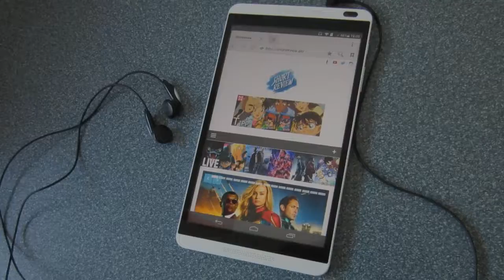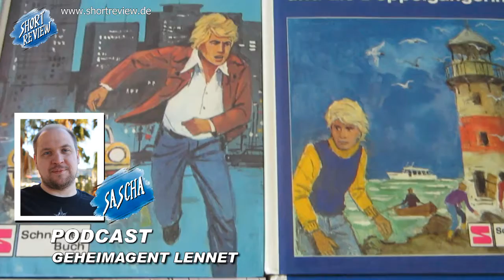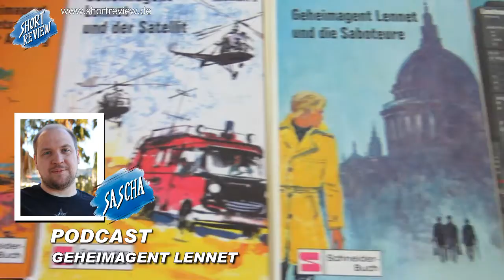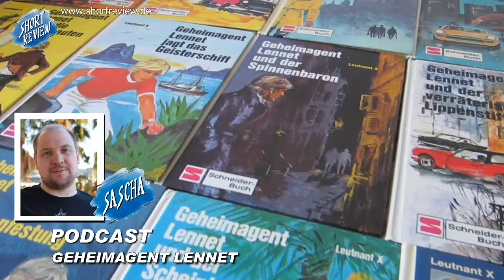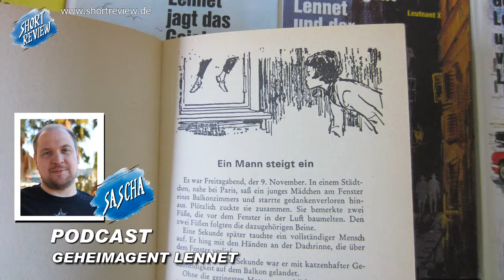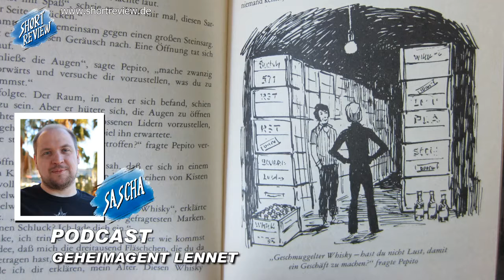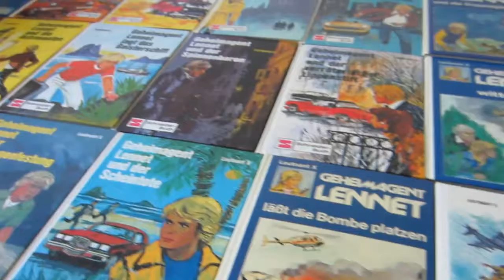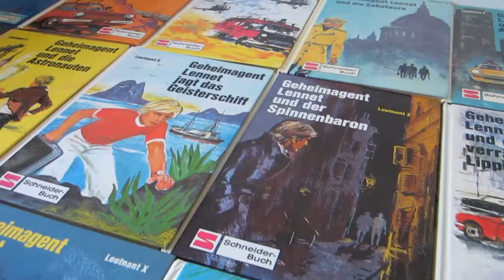Geheimagent Lennet (SHORTREVIEW Podcast)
SHORTREVIEW PODCAST: GEHEIMAGENT LENNET

Ich sinniere über die Jugendbuchserie GEHEIMAGENT LENNET, die ich selbst in meiner Jugend gelesen habe.

SHORTREVIEW